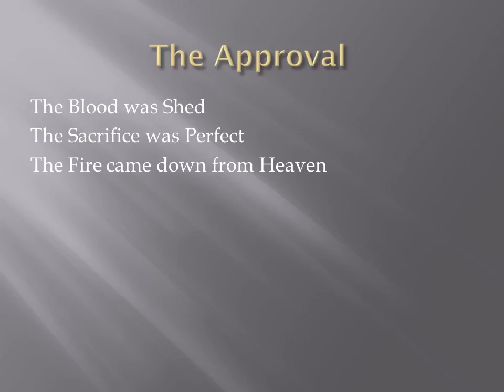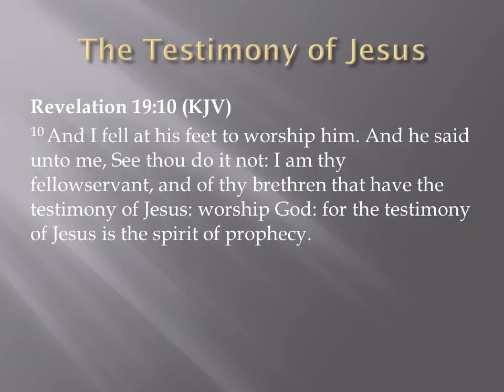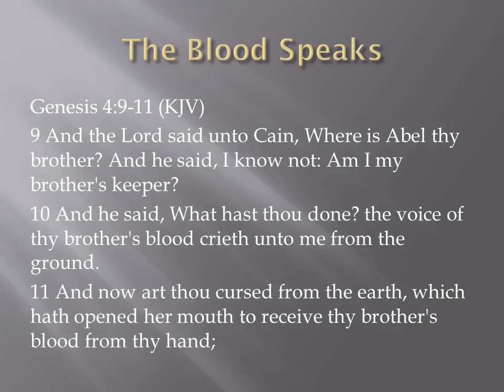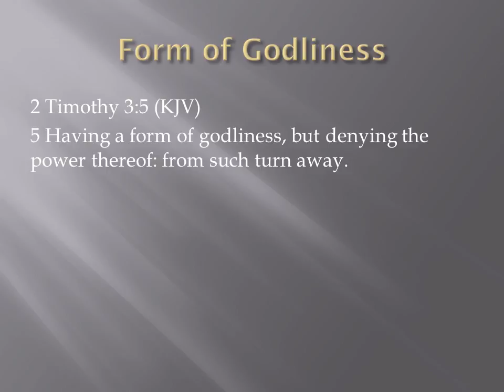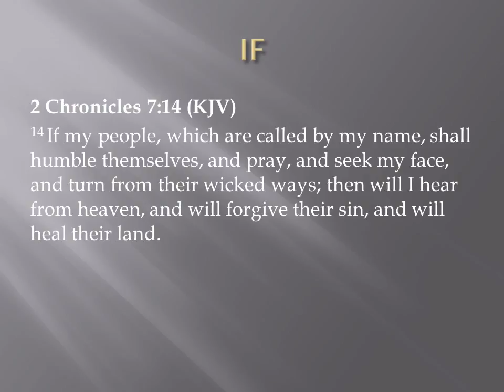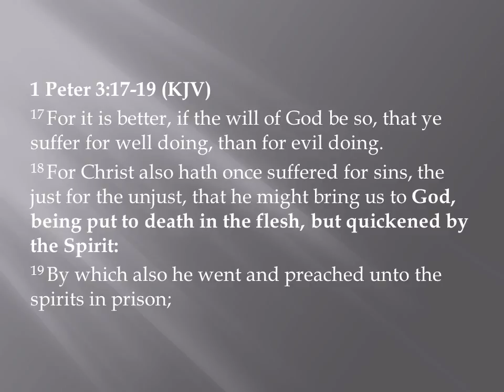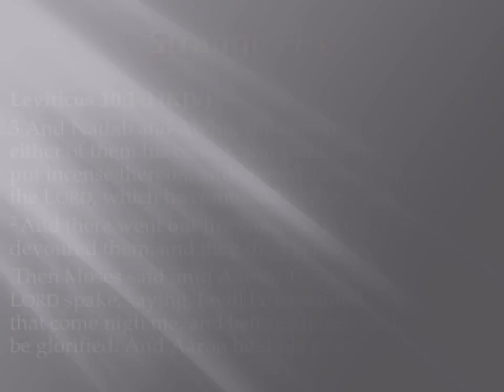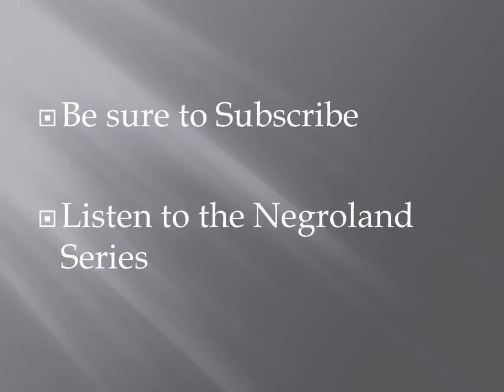Blood Witness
In depth study on the theme that the blood is a witness to righteousness and unrighteousness.  Learn how!

Who are the real Israelites?